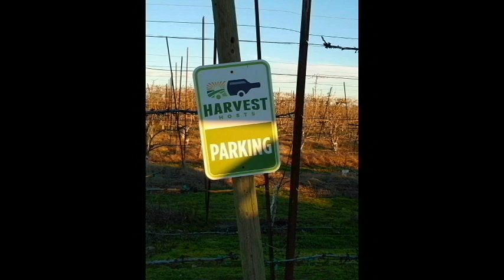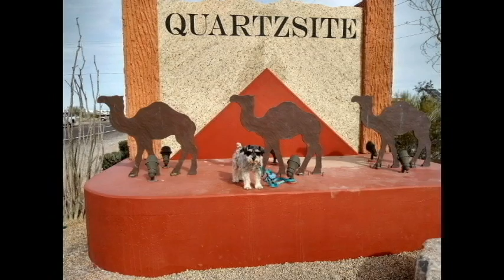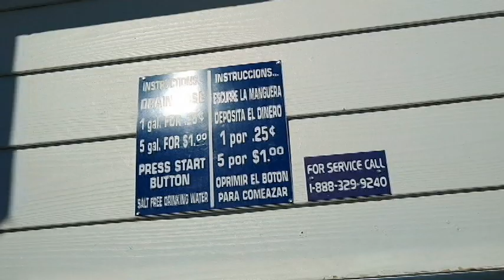DOING CHORES IN QUARTZSITE, DESERT 2024, EP 6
In thisvideo I have to do a few errands in Quartzsite.

Music in this video may come from:
Cyberlink
Epedemic sound
Roxio